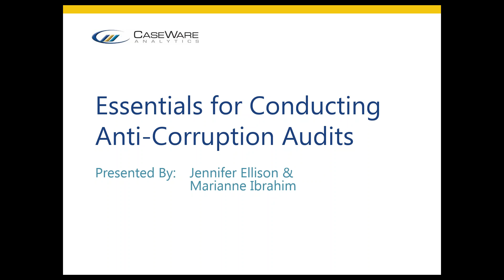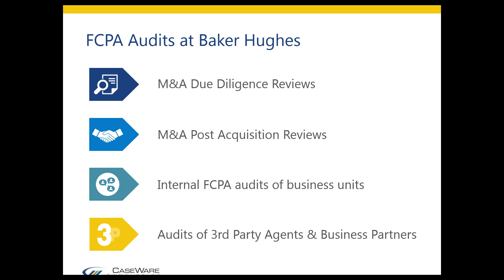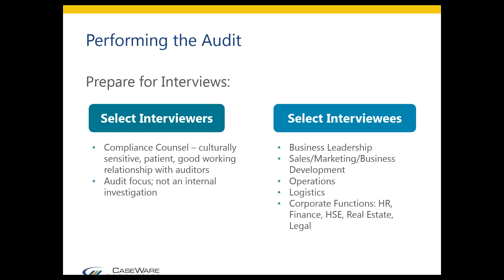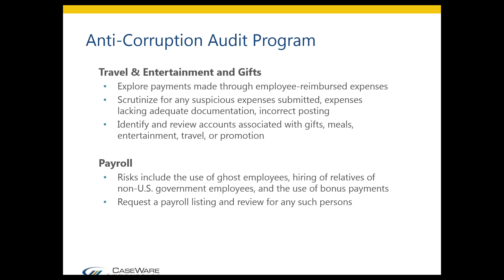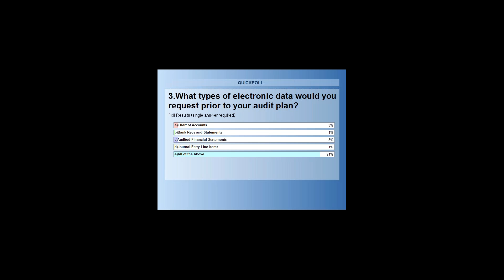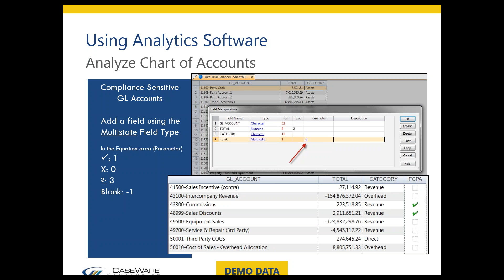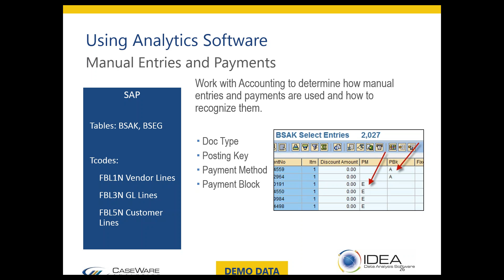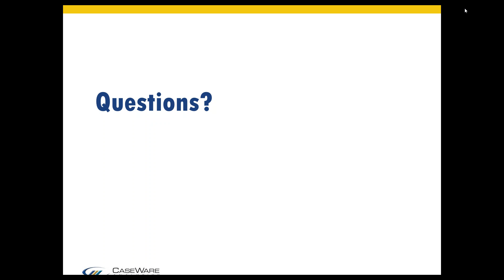EssentialsforConductingAntiCorruptionAudits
Essentials for Conducting Anti Corruption Audits